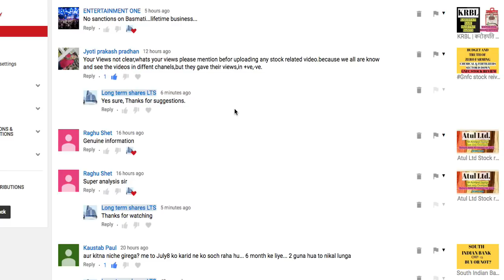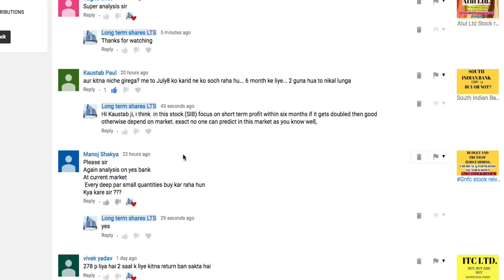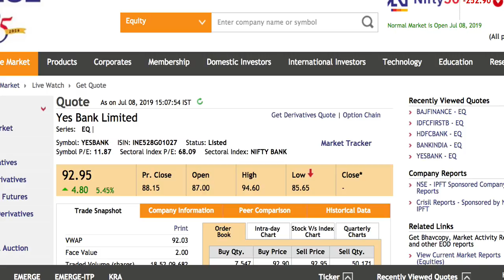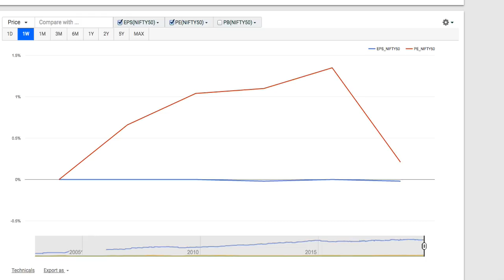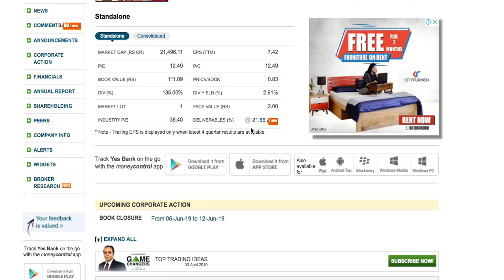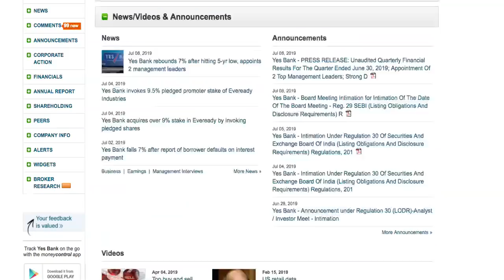Yes Bank के शेयर में आयी जान, आँखें खोल देगा ये वीडियो | watch yes bank stock review |LTS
Yes bank review again july 2019.

Android phone